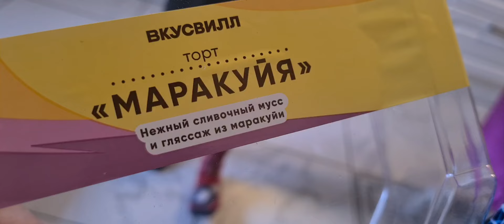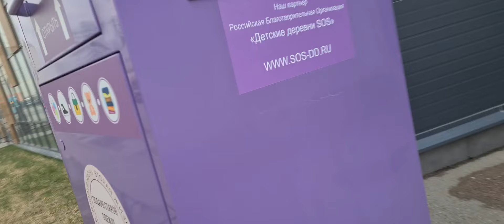ВЛОГ | МАМА И ТРОЕ | ГОТОВЛЮ🙈 ТИХИЙ ДЕНЬ И ФЛОРБОЛ ВЕЧЕРОМ | РЕВМАТОИДНЫЙ АРТРИТ И СПОРТ 🧚‍♀️